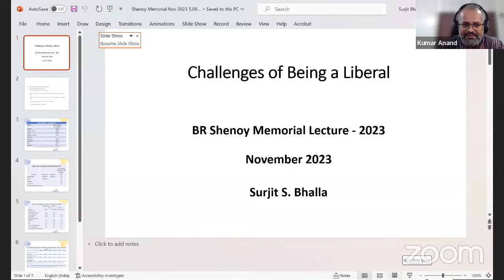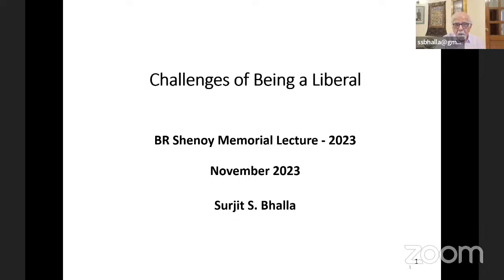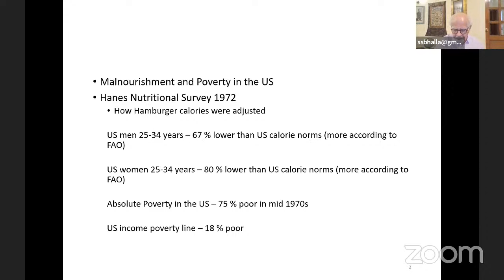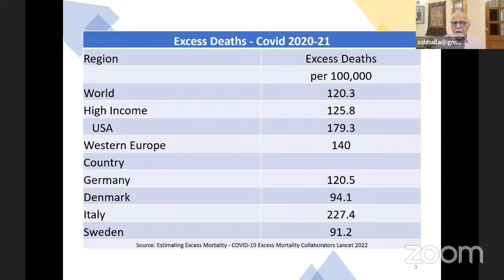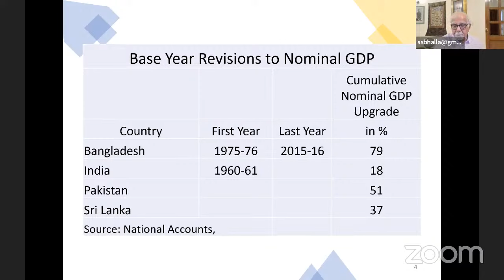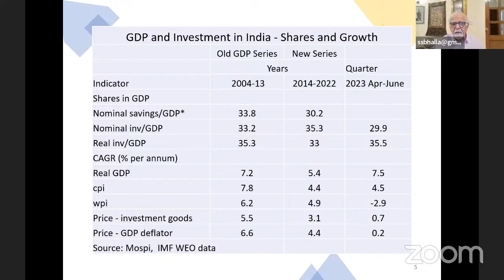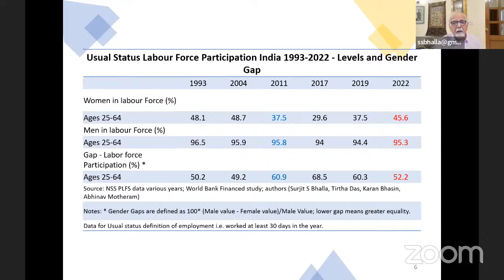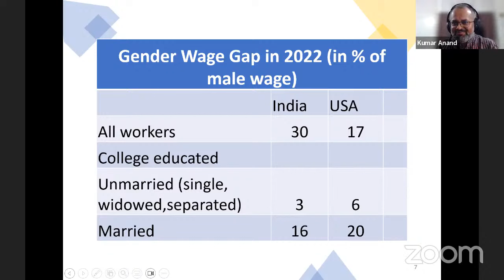BR Shenoy Memorial Lecture 2023 | Dr Surjit Bhalla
In this Lecture, Centre for Civil Society and Economics Research Centre host Dr Surjit Bhalla, Economist and former Executive Director, IMF, to discuss "The Challenges to being a Liberal today".

This lecture is a part of the annual BR Shenoy Memorial Lecture Series, which aims to memorialize Prof Shenoy's ideas and policies through talks by speakers from India and abroad, including leading academics, policy experts, and public officials.